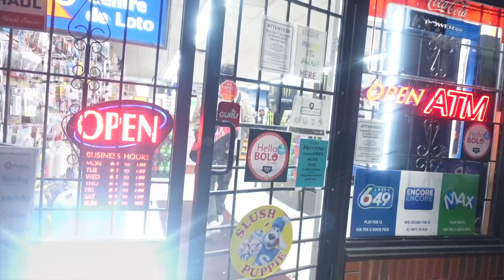ASKING STORES DO THEY ACCEPT APPLE PAY THEN PAYING WITH APPLES!! *GONE RIGHT*